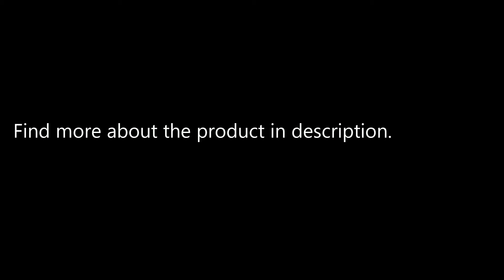Universal 304 Stainless Steel Car Rear Exhaust Pipe Racing Tail Muffler Tip Pipe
Only US$43.59, buy best Universal 304 Stainless Steel Car Rear Exhaust Pipe Racing Tail Muffler Tip Pipe sale online store at wholesale price.US/EU warehouse.